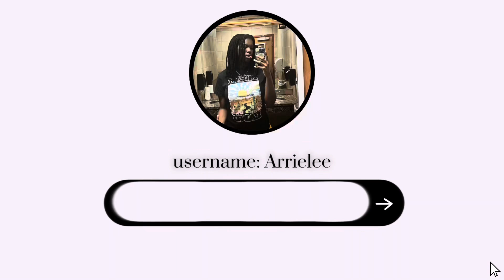Bent-Kyle Richh x Jenn Carter x TaTa x MCVERTT (Reaction Video 🔥)